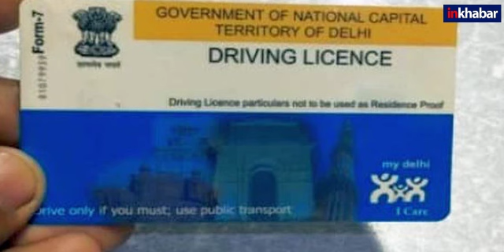Driving License के लिए अब नहीं लगाने पड़ेंगे RTO के चक्कर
Driving License के लिए अब नहीं लगाने पड़ेंगे RTO के चक्कर, आरटीओ दफ्तर अब केवल तभी जाना होगा जब परमानेंट लाइसेंस बनवाने का समय आएगा। जबकि लर्निंग लाइसेंस फेसलेस सिस्टम और आनलाइन एग्जाम के आधार पर बनाया जाएगा।